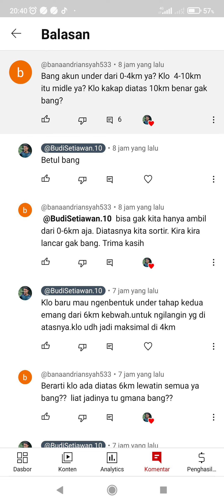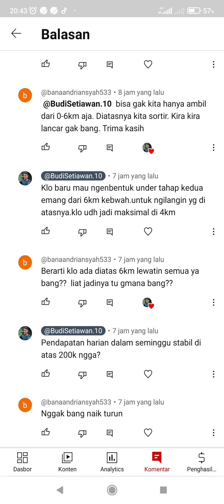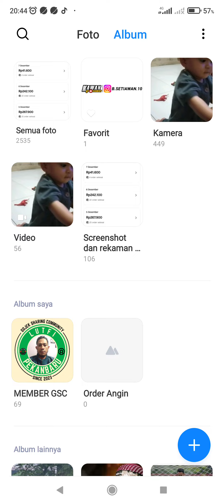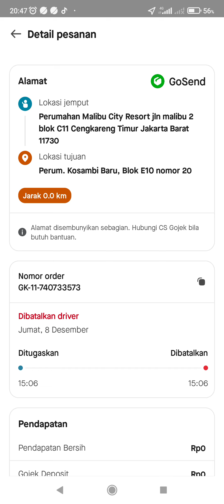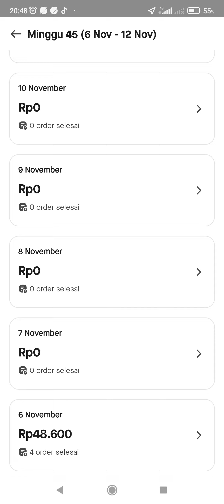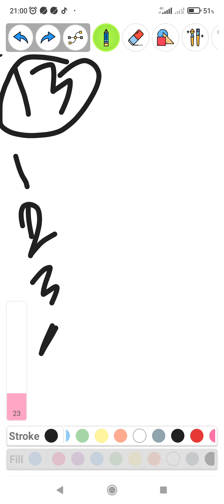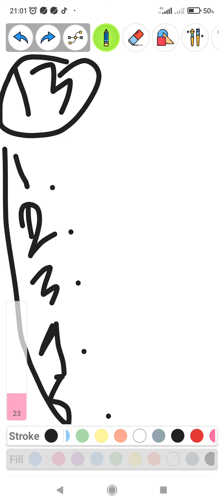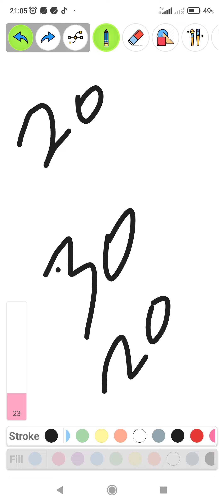Pahami Syarat" Main Under Sebelum Menerapkannya